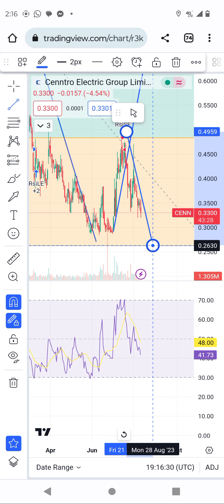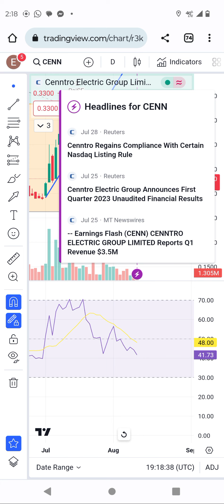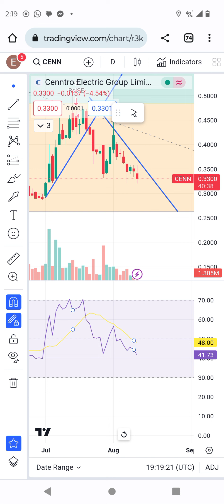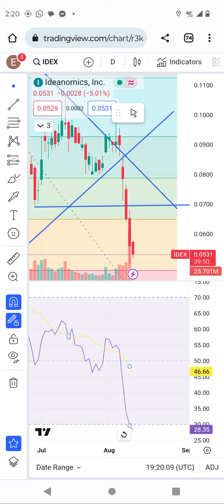CENN and IDEX EV and technical analysis